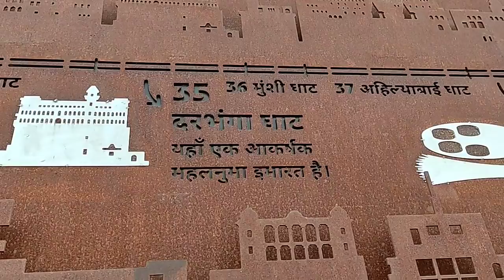बनारस की खूबसूरत घाट | हर हर महादेव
kashi ghat aarti,manikarnika ghat,ganga aarti,bhojpuri songs,wave music,indian movies

1. This video has no negative impact on original work
2. This video made for education purpose only